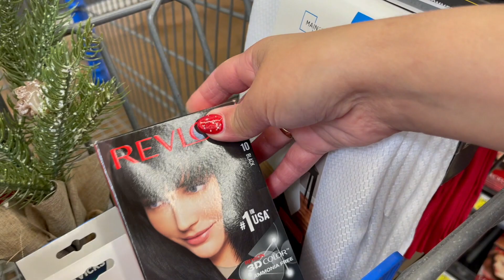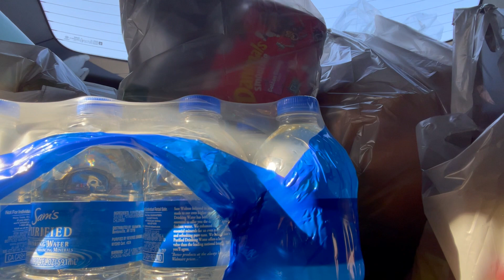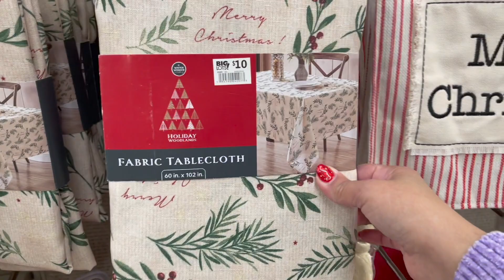NovVlog#9/ Miren que belleza /LLego el invierno / De Compras Mas.... Rojo /NadyVlogs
LINK AQUI .👇🏻 👇🏻 👇🏻 👇🏻 👇🏻 👇🏻 .

AIR Fryer

Maquina de lavar mumbles

HOLA, Soy NADY   y  comparto videos de D.I.Y.  vlog,,,( MANUALIDADES Y PROYECTOS ) home decor, limpieza, ideas y DECORACIONES para tu hogar. Tambien de estilos de vida y de nuestro cuidado personal , ropa y accesorios para vernos mas bellas  ahh y lo mas importante disfruto ayudar a otros a decorar con poco dinero.